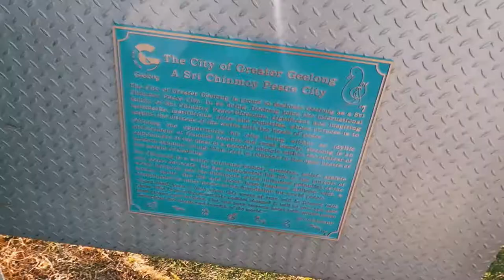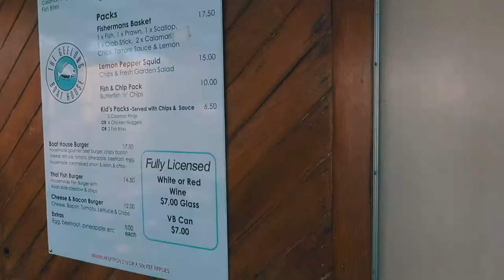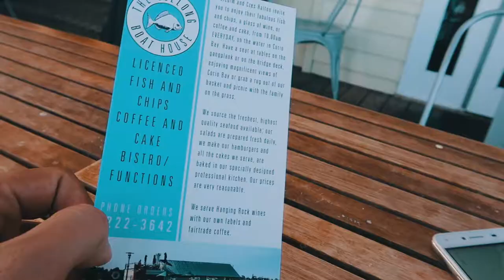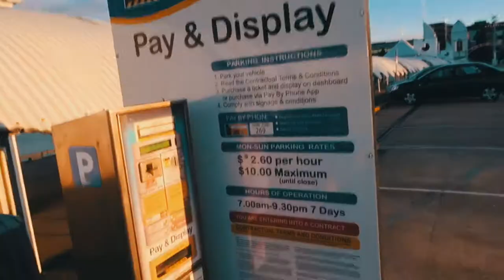ไปกินฟิชแอนด์ชิปส์ ที่ GeeLong VLOG 57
Geelong is a city southwest of Melbourne, Australia. Lining its bay, The Waterfront esplanade has a 19th-century carousel, plus a curved art deco boardwalk and sea bath at Eastern Beach. Scattered along The Waterfront are the Baywalk Bollards, colourful sculptures chronicling city history. The Geelong Botanic Gardens lie at the eastern end of the bay. The central National Wool Museum hosts changing exhibitions.